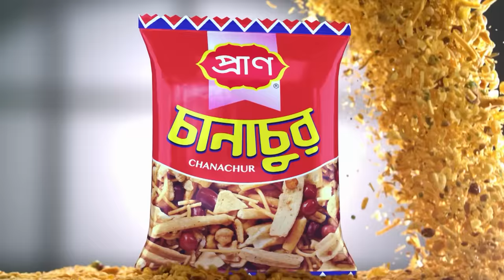মীর সাব্বিরের যে অনুরোধ রাখলেন প্রধানমন্ত্রী | PM Sheikh Hasina | Mir Sabbir | National Film Award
»» Office Address:
Bangladesh.